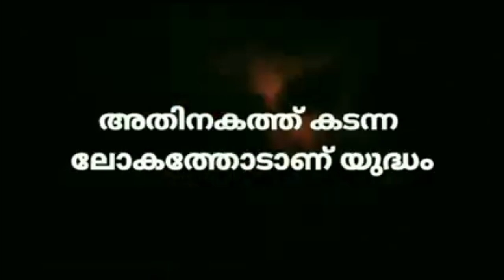പെന്തക്കോസ്ത് സഭകൾ. പ്രാർത്ഥനയും| പാമ്പ് കടിയും.